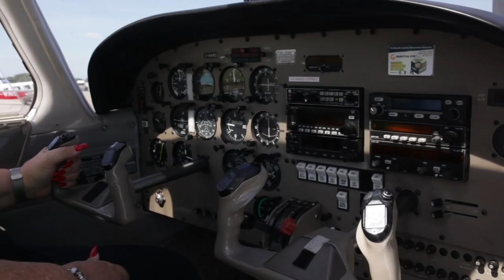Growing Older As Me: Cat Burton | My Genderation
Today we are launching our GrowingOlderAsMe campaign, starting with a film about Catherine Burton, a trans woman and a pilot. We created a series of films for the Trans Ageing and Care Project, that focuses on the needs of older trans people. We encourage all trans people of all ages to share their hopes, fears and thoughts about growing older as trans under the hashtag GrowingOlderAsMe on social media.

English and Welsh subtitles available.

My Genderation is an ongoing film project focusing on trans lives and trans experiences. All our content is created by trans people, about trans people, for a much wider audience. Currently run by Fox Fisher and Owl Fisher.